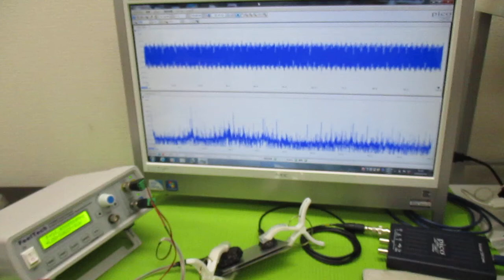オリジナル製品を利用した超音波実験 ultrasonic-labo